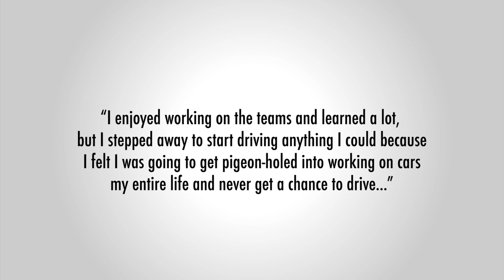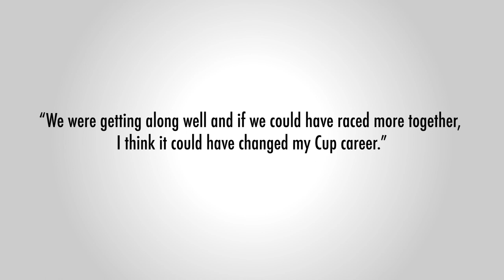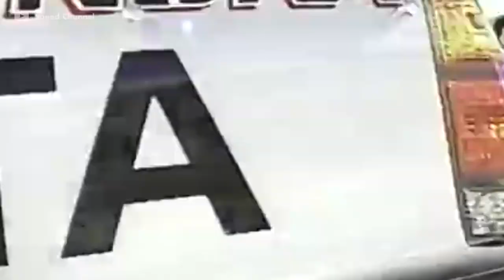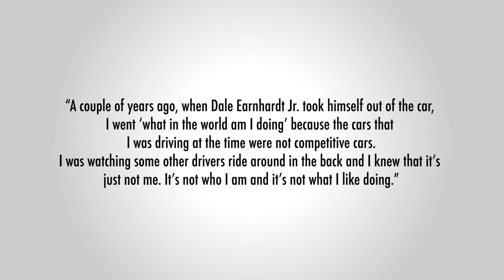Strange Starters: Mike Skinner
Mike Skinner is one of NASCAR's most memorable late bloomers. He never got a decent shot until he was in his late 30s but was always fast when he had a good car. He was never able to win a points race at NASCAR's highest level but his legacy as a Strange Starter and savvy veteran driver will live in NASCAR lore forever. Enjoy this episode of Strange Starters.

You can also find the weekly Flashback to the Track podcast wherever you get your podcasts.

This video was written, hosted, and edited by Mark Urban.